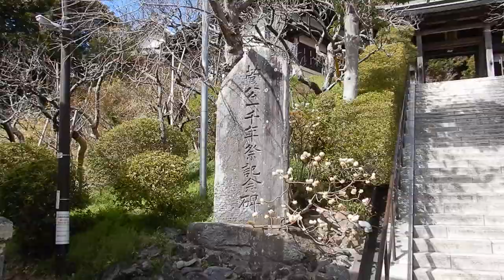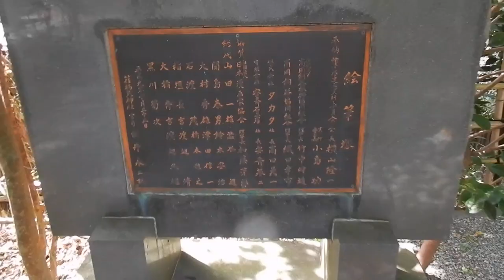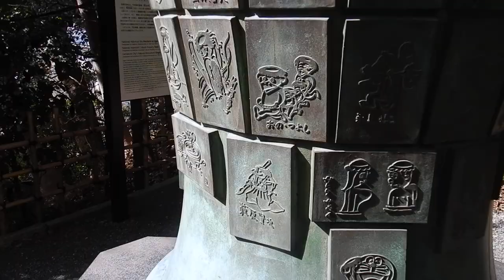鎌倉 荏柄天神社20240321筆塚 まで を歩いてみたDSCN1399